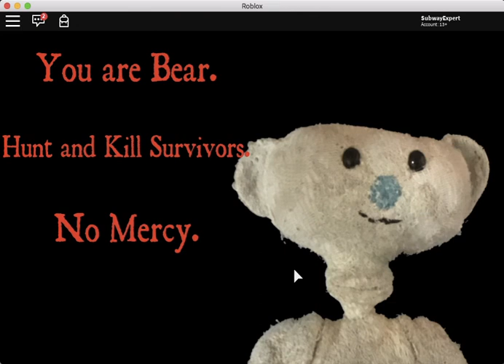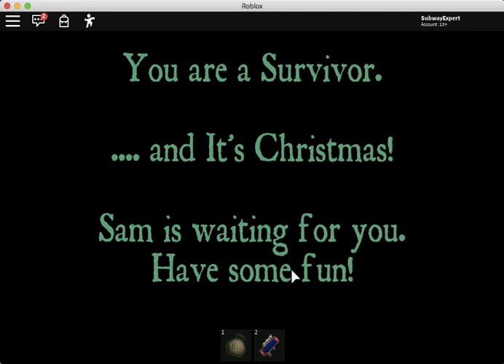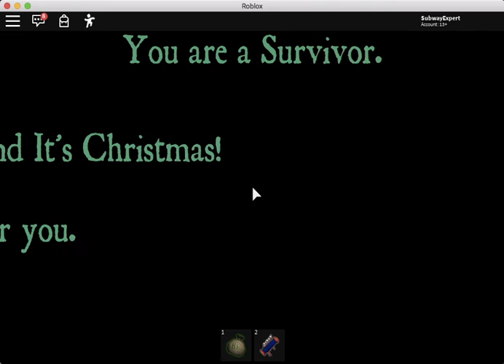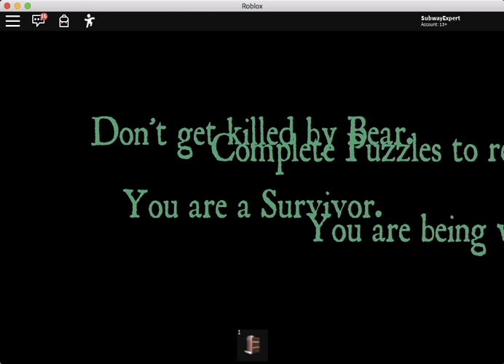You Better Watch Out...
Spoiler: BEAR Game Play!